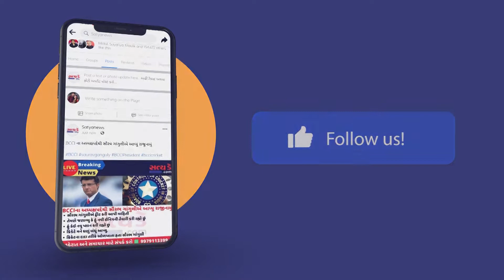જંબુસરમાં કંબોઈયા પ્રાથમિક શાળાનુ મકાન ધરાશાયી થતા ગંભીર નુકસાન સદનસીબે મોટી દુર્ઘટના ટળી